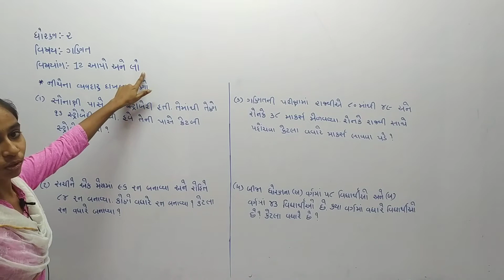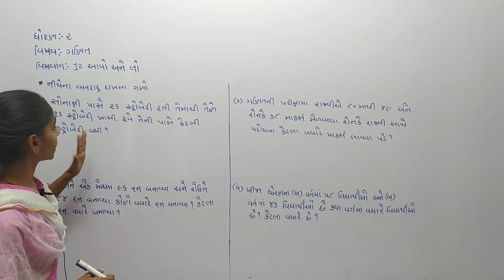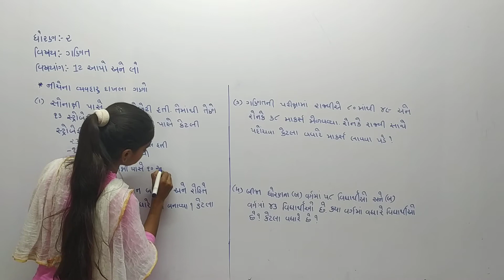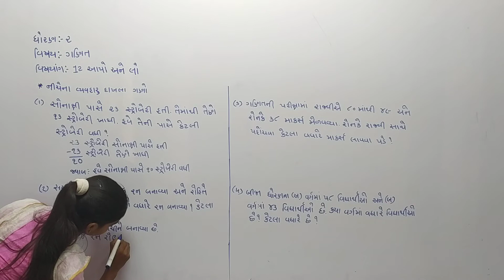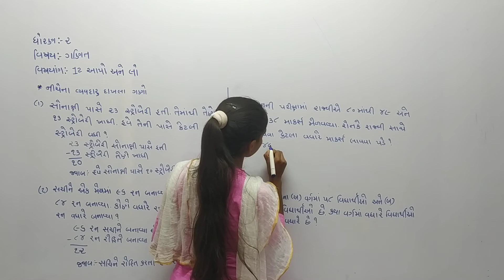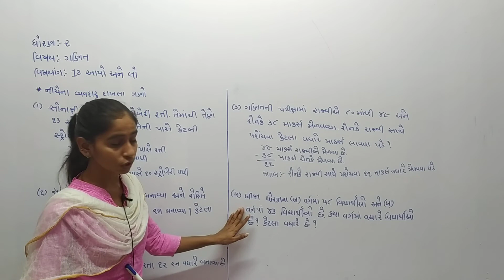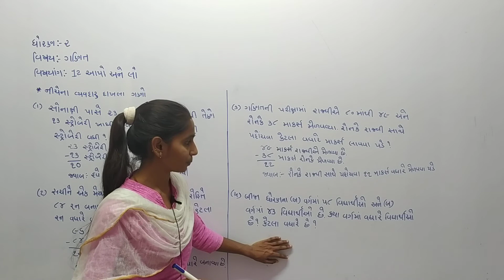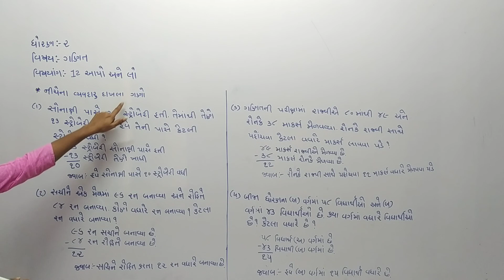Std 2 Guj Med Maths Ch 12 P5